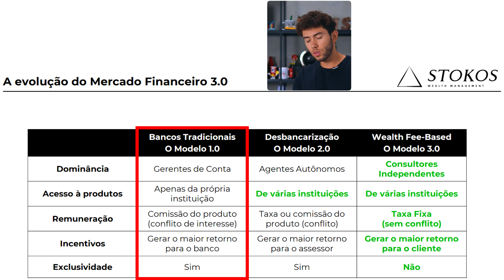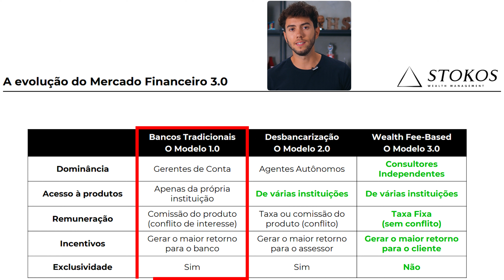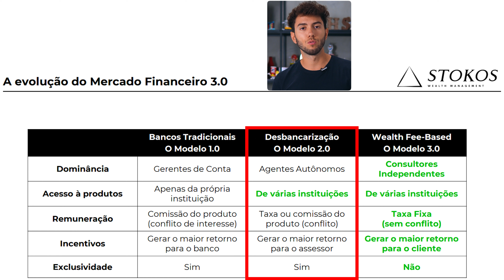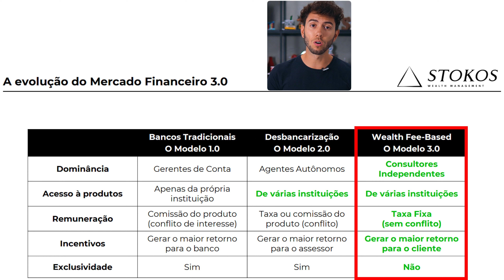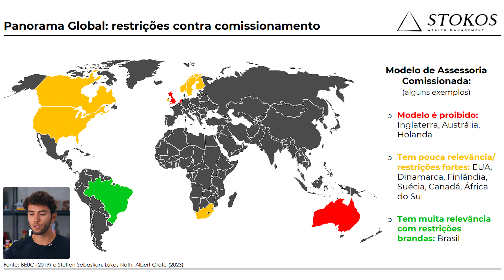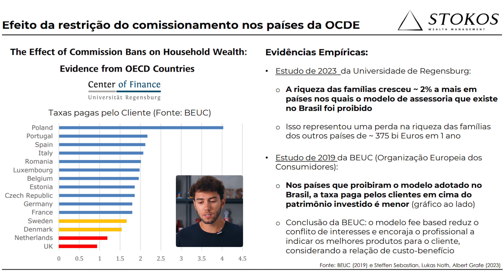É O FIM DOS ASSESSORES DE INVESTIMENTOS DA XP E BTG | Conheça o modelo 3.0 do mercado financeiro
⚫ Invista o Seu Dinheiro Comigo na Stokos, a minha Consultoria de Investimentos

🔵 Organize o Seu Dinheiro de Maneira Eficiente com os Meus Templates do Notion e Excel

No vídeo de hoje vamos explorar um tema polêmico e muito atual: será que estamos testemunhando o fim dos assessores de investimentos da XP e BTG?

Primeiro, vou te apresentar a evolução do mercado financeiro brasileiro, mostrando como chegamos até aqui. Em seguida, explico como funciona o trabalho dos gerentes de banco e como ele se diferencia do papel de um assessor de investimentos.

Vamos falar também sobre as diferenças cruciais entre consultoria e assessoria de investimentos. Muitas pessoas confundem esses termos, mas saber a diferença pode fazer toda a diferença para seus investimentos.

Além disso, vou trazer insights sobre qual modelo funciona melhor fora do Brasil e o que podemos aprender com essas práticas.

Se você está curioso para saber mais sobre essas mudanças e como elas podem afetar seus investimentos, não perca este vídeo.

Tamo junto e até a próxima!

00:00 A Evolução do Mercado Financeiro Brasileiro
00:50 Como Funciona o Trabalho dos Gerentes de Banco
02:10 O que é um Assessor de Investimentos?
04:44 Diferença de Consultoria para Assessoria de Investimentos
06:10 Qual Modelo Funciona Melhor Fora do Brasil?
09:15 Conheça a Stokos Wealth Management

Quem é Henrique Stuart?

Henrique Stuart é Especialista em Investimentos certificado pela Anbima, graduado em Administração pelo Ibmec BH, apaixonado no mundo dos investimentos e acredita que cuidar bem do dinheiro é essencial para qualquer pessoa atingir os seus sonhos.